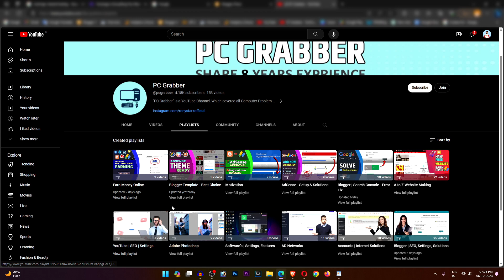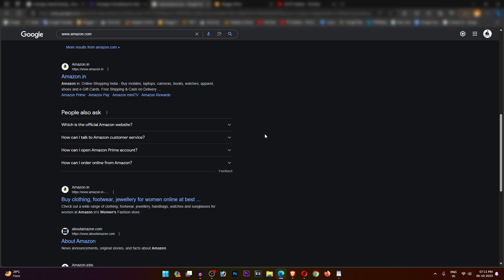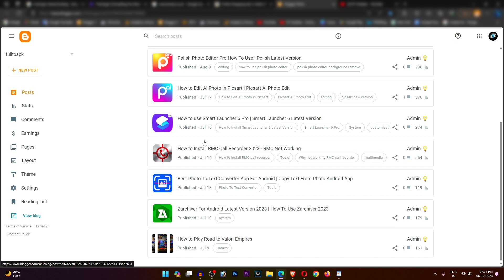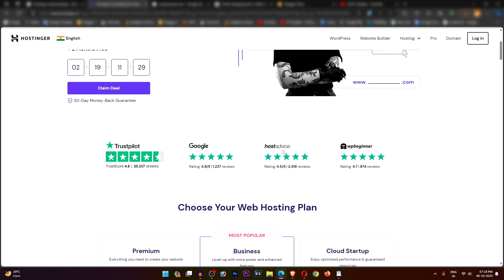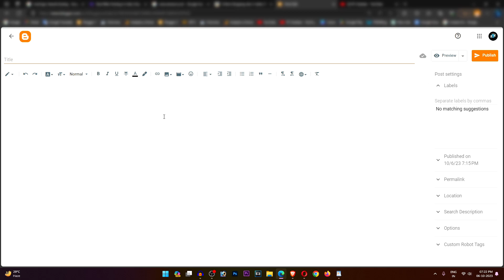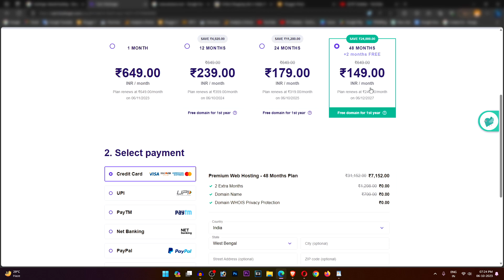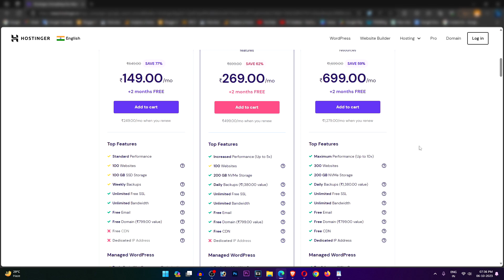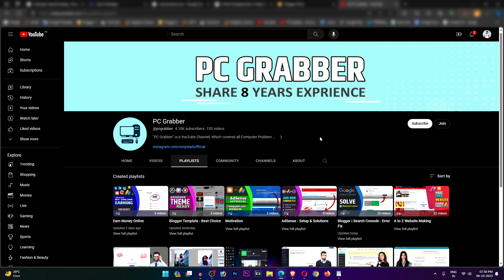What is Hosting | Hosting Kya Hai | Hosting for Blogger | All Free Hosting for Blogger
In the vast realm of the internet, websites act as digital storefronts, allowing businesses and individuals to showcase their content, products, and services to the world. However, behind the scenes, there's an essential element that powers these websites and ensures they are accessible to anyone with an internet connection – web hosting. In this article, we'll delve into the fundamentals of what hosting for a website is, breaking down the complex technical jargon into simple, digestible bits.

Web Hosting Defined
At its core, web hosting refers to the service that allows individuals or organizations to make their websites accessible via the World Wide Web. Websites are essentially a collection of files, including HTML documents, images, videos, and more. These files need to be stored and served to visitors when they access the website through their browsers. This is where web hosting comes into play.

Types of Web Hosting
1. Shared Hosting: Ideal for beginners, shared hosting involves multiple websites sharing resources on a single server. It's cost-effective but might face performance issues during traffic spikes.
2. VPS Hosting: Virtual Private Servers (VPS) offer a dedicated portion of a server with more control and customization options than shared hosting.
3. Dedicated Hosting: In this setup, an entire server is dedicated to a single website, ensuring optimal performance and control over server configurations.
4. Cloud Hosting: Utilizing a network of virtual servers, cloud hosting provides flexibility and scalability, allowing websites to handle varying levels of traffic seamlessly.

Why is Web Hosting Important?
Website Accessibility
Web hosting ensures that your website is available 24/7, allowing users to access your content, products, or services anytime, anywhere. This accessibility is crucial for businesses aiming to reach a global audience.

Data Storage and Security
Hosting servers store all your website's data securely. They employ various security measures like firewalls and SSL certificates to protect your site from cyber threats, ensuring both yours and your visitors' data is safe.

Website Performance
The choice of hosting type directly impacts your website's speed and performance. Faster-loading websites enhance user experience and positively affect search engine rankings, making a reliable web hosting service vital.

Selecting the Right Web Hosting Provider
1. Uptime Guarantee: Look for providers offering at least a 99.9% uptime guarantee to ensure your website is accessible round the clock.
2. Customer Support: Opt for a hosting provider with responsive customer support, ready to assist you in case of technical issues.
3. Scalability: Choose a hosting plan that allows you to scale resources as your website grows, ensuring it can handle increased traffic and demand.
4. Security Features: Prioritize providers that offer robust security features, including malware scanning, DDoS protection, and regular backups.

Conclusion
In the digital landscape, understanding what hosting for a website entails is crucial for anyone venturing into the online realm. It serves as the backbone of your online presence, impacting your website's accessibility, security, and performance. By choosing the right web hosting provider and plan, you can ensure your website operates seamlessly, providing visitors with an exceptional user experience.

FAQs About Web Hosting:
1. What is shared hosting, and how does it differ from other hosting types?
Shared hosting involves multiple websites sharing resources on a single server. It's cost-effective but might face performance issues during traffic spikes. Other hosting types like VPS and dedicated hosting offer more control and resources but come at higher costs.

2. Why is uptime important for a website?
Uptime refers to the percentage of time your website is operational and accessible to users. High uptime ensures your website is available to visitors, enhancing user experience and credibility.

3. What security measures should I look for in a web hosting provider?
Look for providers offering features like SSL certificates, firewall protection, regular malware scanning, and DDoS protection. These measures safeguard your website and visitor data from cyber threats.

4.How does cloud hosting differ from traditional hosting?
Cloud hosting utilizes a network of virtual servers, offering flexibility and scalability. Unlike traditional hosting, cloud hosting allows websites to handle varying levels of traffic seamlessly, ensuring optimal performance.

5. Can I change my hosting provider after my website is live?
Yes, you can change your hosting provider even after your website is live. However, it requires careful migration to prevent downtime and data loss. It's advisable to seek assistance from professionals or follow comprehensive guides provided by hosting providers.